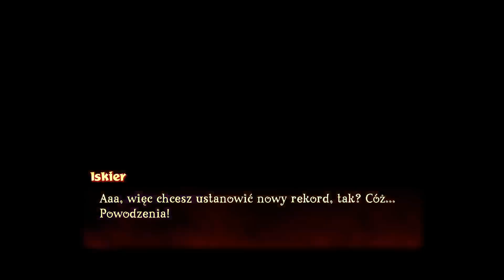Spyro 3: Year of the Dragon (odc.14): Wiejski Szlak 100% [PS4]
Spyro i jego pobratymcy świętują Rok Smoka – wydarzenie, które odbywa się raz na dwadzieścia lat. Celebrację zakłóca pojawienie się zamaskowanej zajęczycy Bianki, która wraz z armią nosorożcopodobnych stworów kradnie smocze jaja i zabiera je do swojej przywódczyni, złej Czarownicy. Spyro i jego przyjaciel, ważka Iskier, zostają wysłani, by je odzyskać. Wkrótce trafiają do nieznanego świata, w którym kiedyś żyły smoki, a który obecnie znajduje się pod panowaniem okrutnej władczyni. Fioletowy heros dołącza do grupy buntowników pragnących oswobodzić krainę. Z czasem poznaje prawdziwe motywy Wiedźmy i jej niecne plany dotyczące wszystkich smoków.